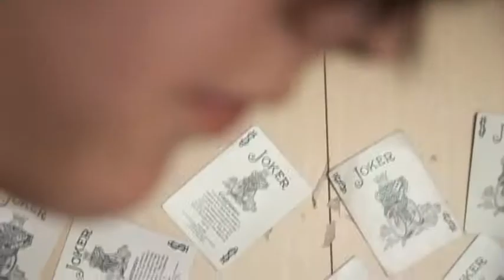Joker's Boot Camp Backstory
Meet the Joker aka Ben Johnson, the wicked magician who made it to 1Click2Fame's Boot Camp.